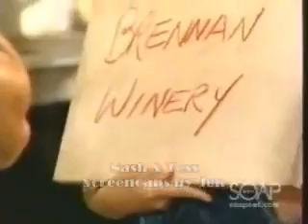A Nash & Tess Montage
A montage of Nash & Tess scenes